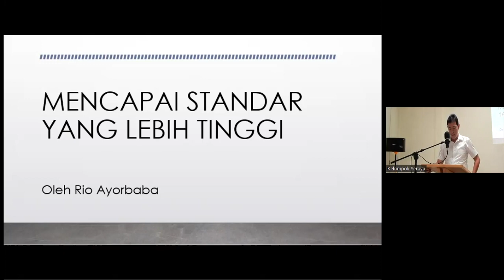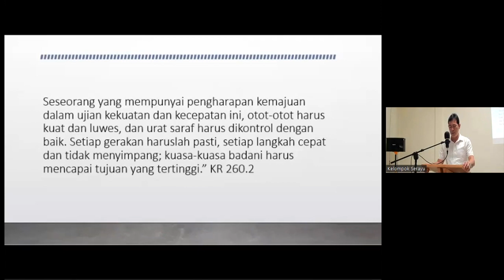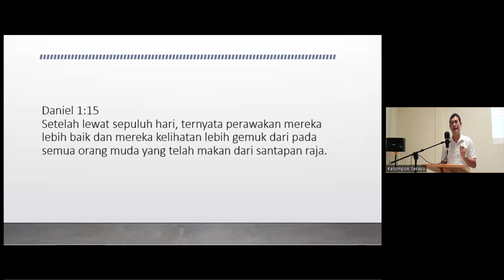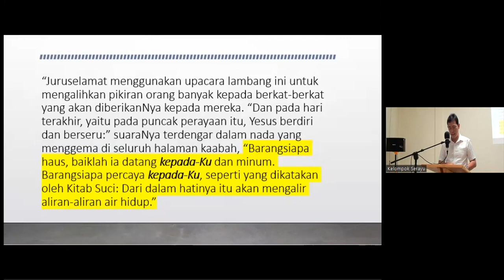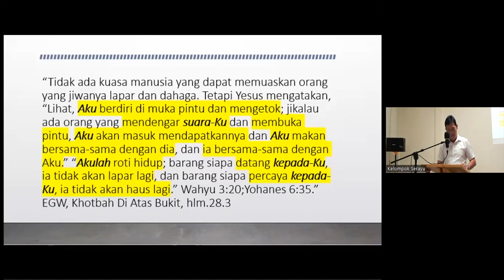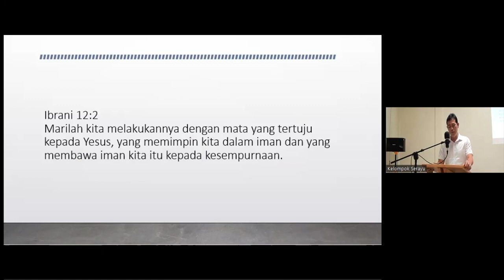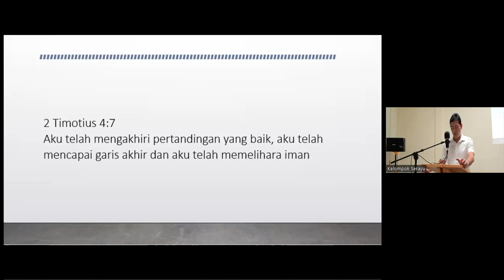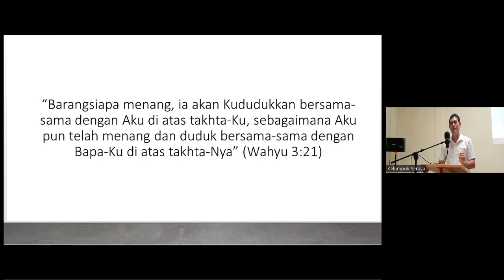Mencapai Standar yang Lebih Tinggi - 14 Mei 2022 - Rio Ayorbaba